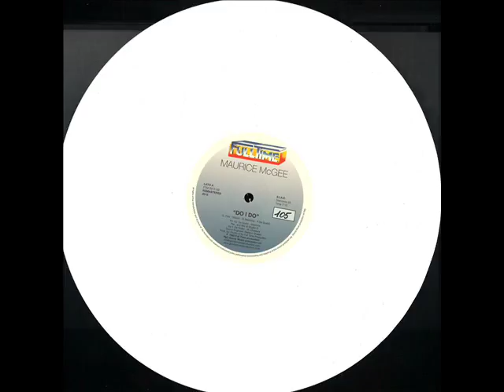Maurice Mc Gee - DO I DO (Extended Vocal) REMASTERED 2018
Written by: L. Fois-Niliomi-D. Madonia-A. De Scalzi

Arr. by De Scalzi - Madonia
(P) 1983 Full Time Production
P & C Goodymusic Production srl

EXECUTIVE PRODUCER: Full Time Production